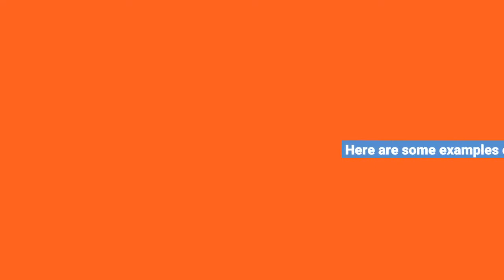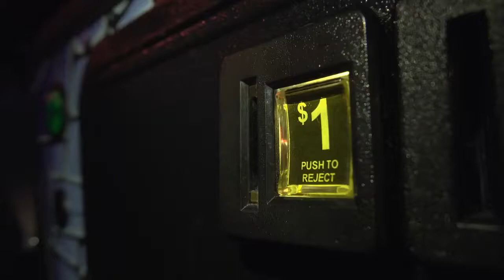English Grammar Secrets - the imperative